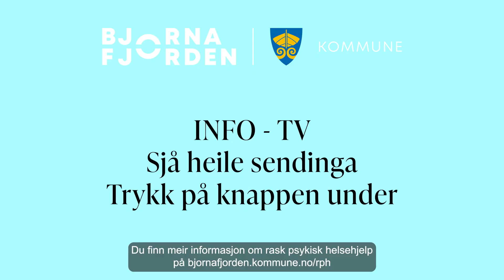Rask psykisk helsehjelp Info TV april 2023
- Eg trudde eg var null verd, seier Bjarte Samnøy. Etter at han fekk livet snudd på hovudet av ei alvorleg motorsykkelulukke, blei kvardagen tung og tankane om framtida mørke.
Då bad Bjarte om hjelp til å få det betre - og det fekk han.

Ying Hu Henskens møtte veggen og blei sjukmeld då mannen hennar fekk ein alvorleg sjukdom i fjor haust. Fastlegen tipsa henne om Rask psykisk helsehjelp.
- Verktøya eg har fått hjelper meg å sortere tankane mine i kvardagen, slik at eg greier å snu dei negative tankane, seier Ying.